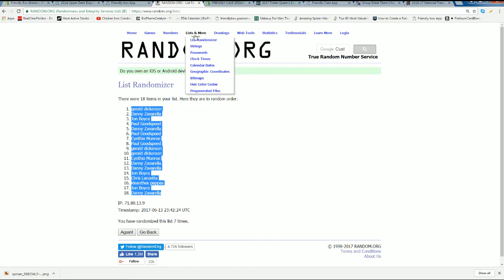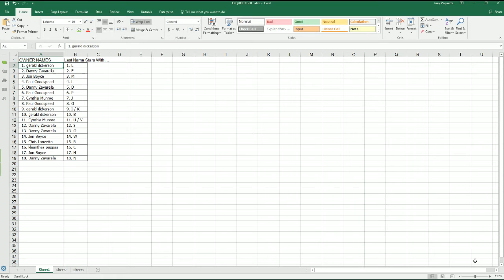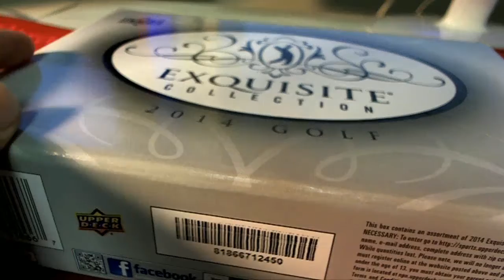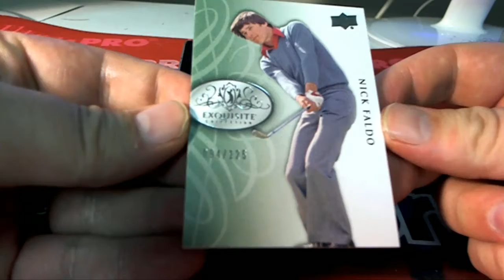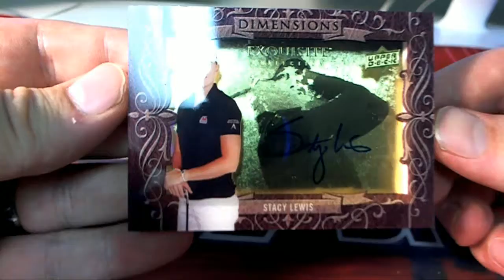2014 Upper Deck Exquisite Golf Hobby Box ID EXQGOLF860